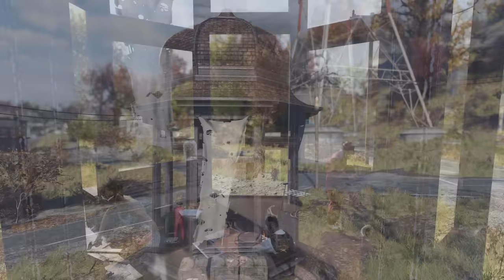Fallout 76 - Season 15: The Big Score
Hit the Jackpot and earn Casino-themed rewards during Season 15 of Fallout 76.
Season 15 - The Big Score is available December 5.

Casino-style features may not be available in certain territories including Belgium, Czech Republic, Djibouti, Saudi Arabia, Ghana, Libya, Pakistan, Poland and Thailand.

It looks like those sneaky radroaches got our wires crossed - we've have an updated item list below.

Available for all players:
- Weather Control Station (Atlantic City Boardwalk)
- Conqueror Power Armor Paint

Fallout 1st Rewards:
- Circus Vending Machine
- White Modern Home Kitchen Set
- Pavilion Kit
- Gazebo Survival Tent
- Slot Bot Stein Display